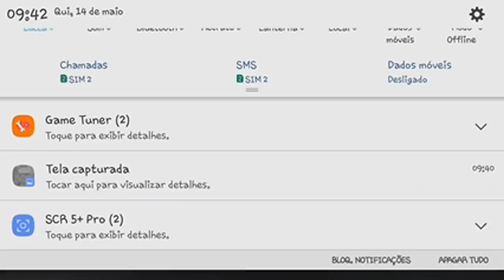X1 CONTRA A GAROTA DO J2 PRIME!! ELA ME AMASSOU!? free fire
FÉ EM DEUS SEMPREEE!!🙏❤